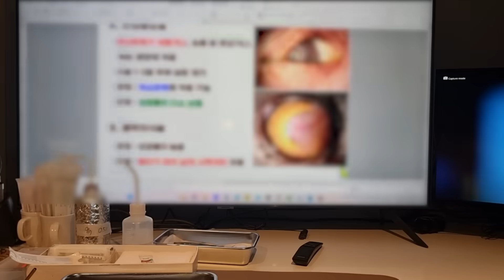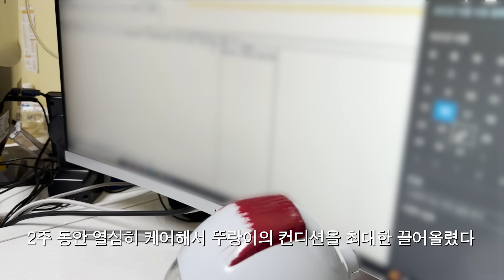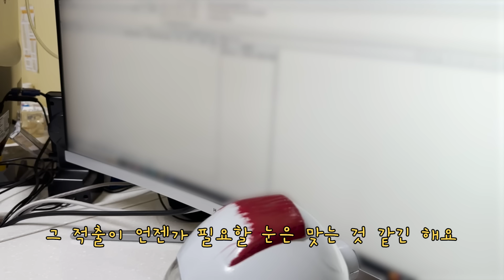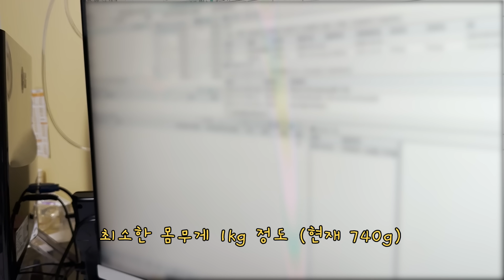뚜랑이 눈 적출해야 한다고 하네요 (15일 간의 기록)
00:00 인트로
00:19 뚜랑이 놀이터 만들기
03:10 서울 안과 진료
04:53 호흡기 내과 진료(1차)
07:37 호흡기 내과 진료(2차)
09:41 2차 병원 진료